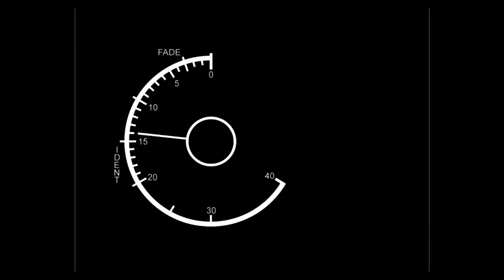HND Live Studio - 2018 Adam Burns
My passed HND live studio production completed at City of Glasgow college 2018